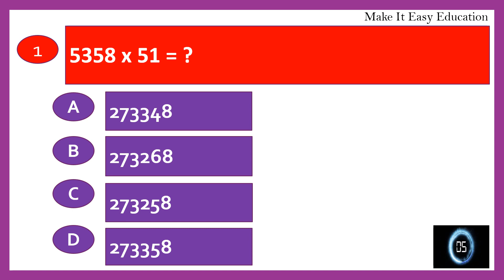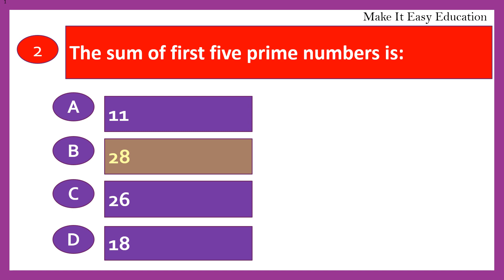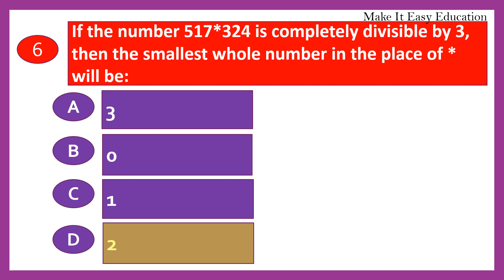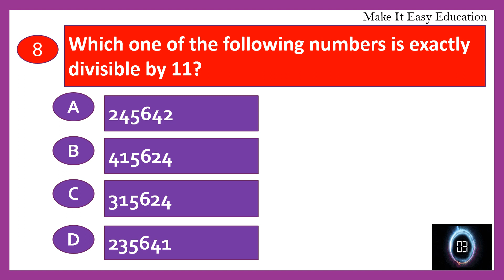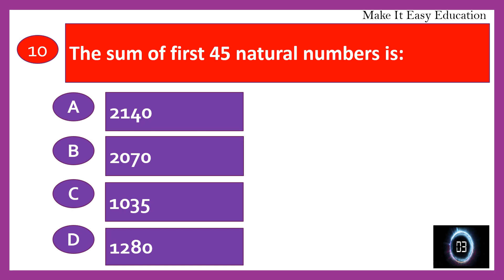APTITUDE ON NUMBERS || TEST 2 || PROBLEMS || USEFUL FOR PLACEMENTS AND COMPETITIVE EXAMS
THIS VIDEO HAS  PROBLEMS ON NUMBERS. THIS APTITUDE IS USEFUL FOR PLACEMENTS AND COMPETITIVE EXAMS.